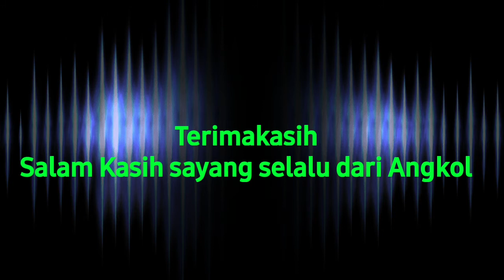Sabahan style ( Borneo style )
Video berkaitan aktiviti menuai/mengetam padi bukit, dikalangan penduduk Sabah/Sarawak menanam padi masih diteruskan warisan dari nenek moyang...sama ada untuk kegunaan sendiri ataupun untuk didagangkan. Hasil berasnya memang jauh lebih baik dan kerkhasiat dri yg kita temui/beli di kedai iaitu beras import. Namun hanya sebilangan kecil sahaja yg masih meneruskan aktiviti menanam padi bukit di zaman sekarang ini.